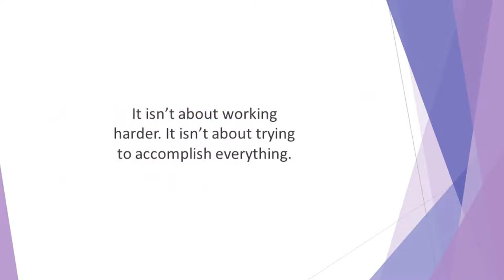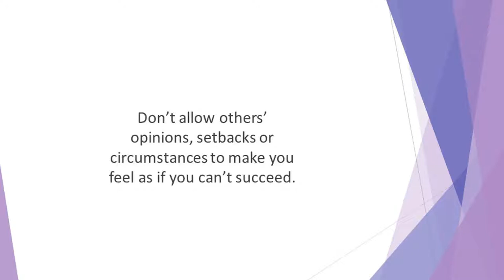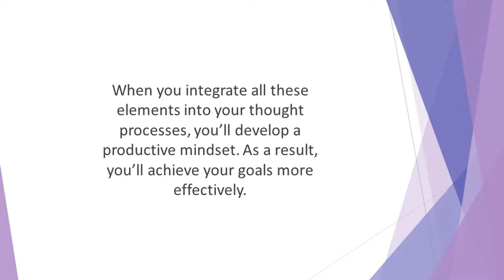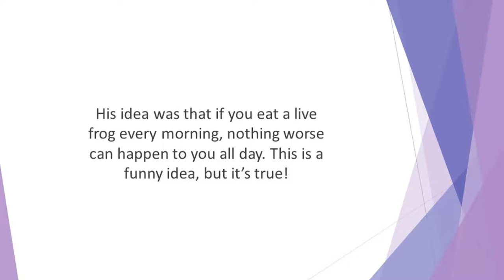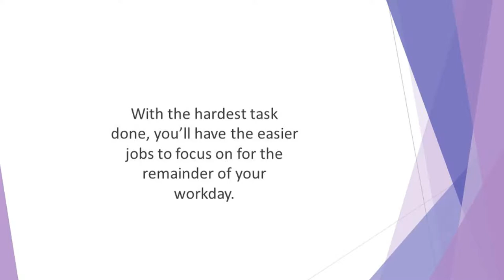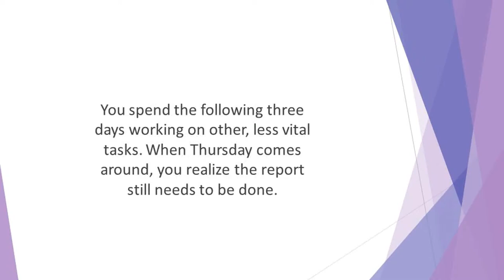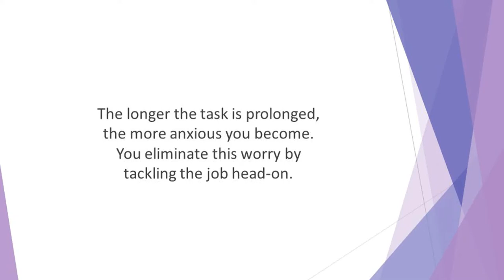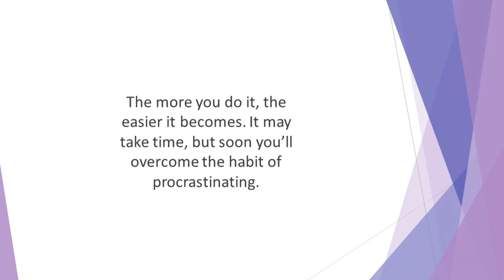Hw To Develop A High Productive Mindset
High Productive Mindset
Having a productive mindset is the key to getting more done
Think smart instead of working harder.